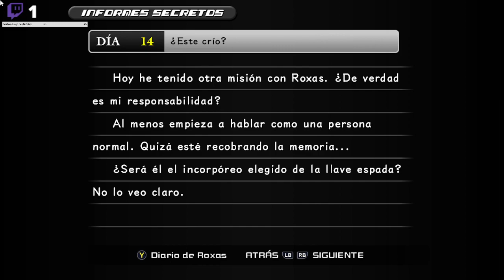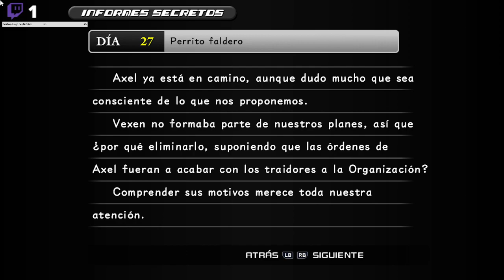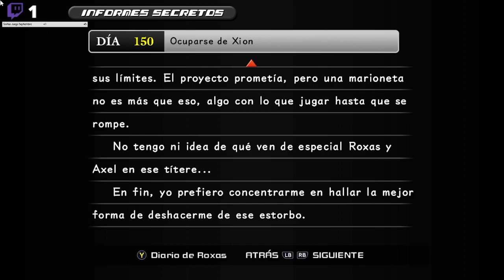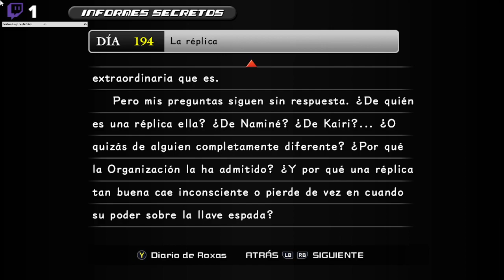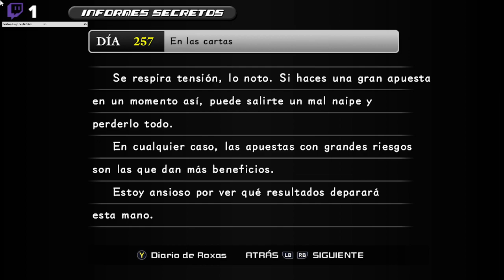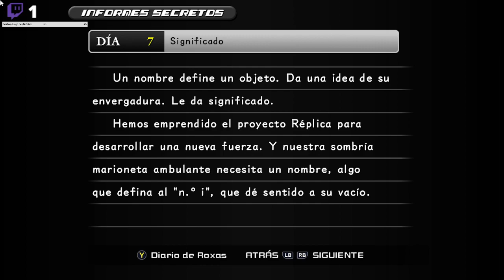Kingdom Hearts 358/2 Days Historia extra completa en español